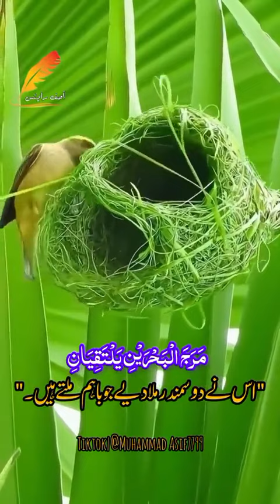Qurani Ayat❤🌹❤️islamicstatus 🕋🌹❤️trendingshorts